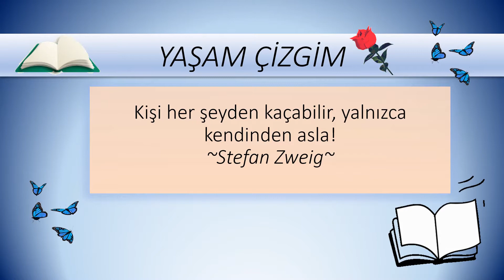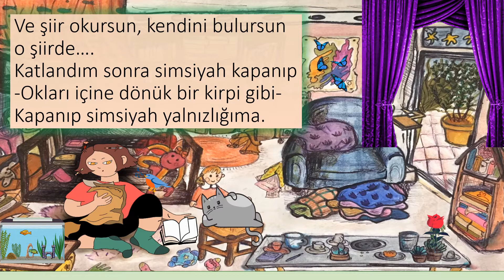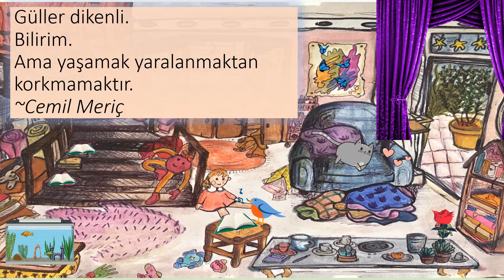YAŞAM ÇİZGİM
Kişi her şeyden kaçabilir, yalnızca kendinden asla!
~Stefan Zweig~